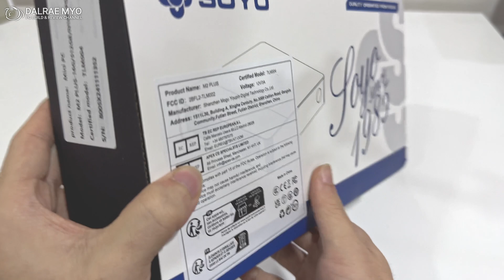SOYO M2 PLUS Disassembly | N100 Mini PC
I originally did not purchase it for review purposes, but rather to create a Linux system. I made a disassembly video to check the internal structure.